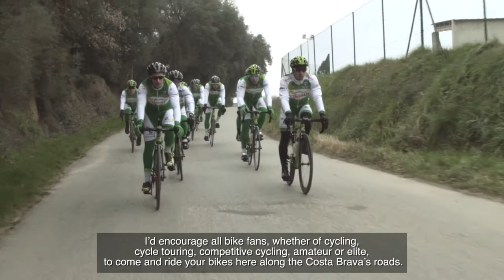Cycling SojaSun Team Testimonial - Training Camps Costa Brava Pirineu de Girona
Declaracions de ciclistes i de Stéphane Heulot, Team Manager de l’equip SojaSun, durant el seu training camp a Lloret de Mar